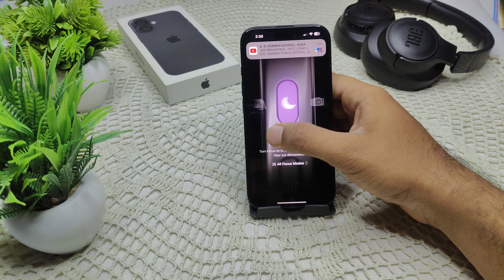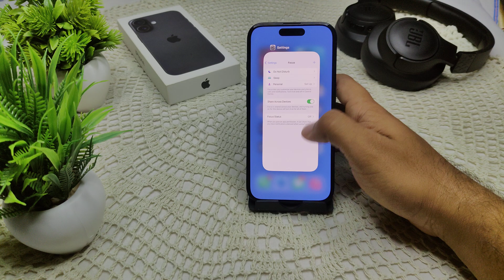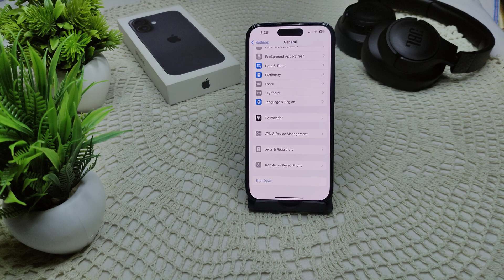iPhone 16/16 Plus Keeps Going To Silent Mode: Here’s How To Fix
In this informative video, we address a common issue faced by users of the iPhone 16 and iPhone 16 Plus: the device unexpectedly switching to silent mode. We will provide a step-by-step guide on how to troubleshoot and resolve this problem effectively.

00:09 FIX 1: CHECK SILENT BUTTON
00:39 FIX 2: COUTOMIZED ACTION BUTTON
00:59 FIX 3: DISABLE DND
01:26 FIX 4: RESTART
01:48 FIX 5: RESET